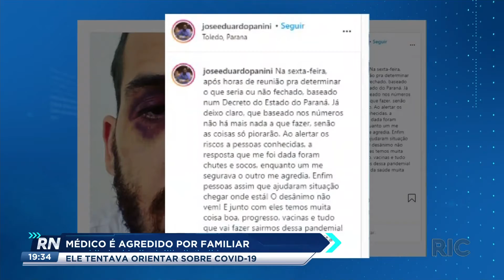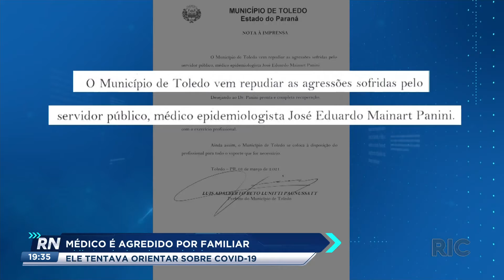Médico é agredido por familiar ao orientar sobre a COVID-19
Ele tentou explicar para um parente, que estava saindo para uma festa, dos riscos da COVID-19 e toda a problemática do enfrentamento que o Estado está passando.